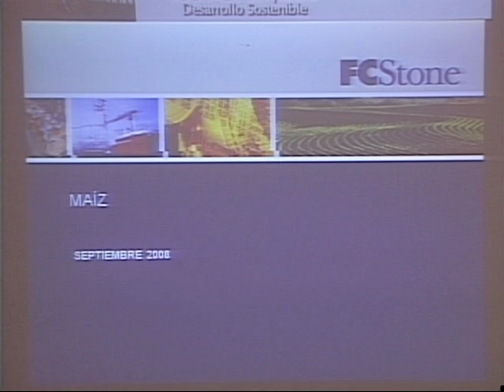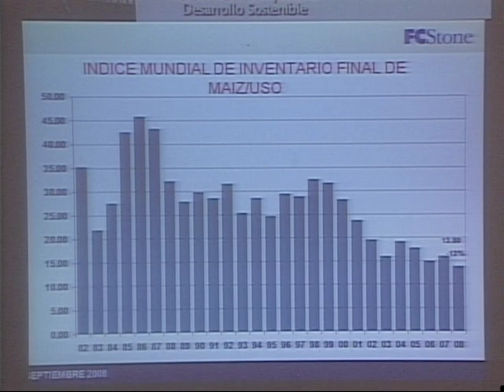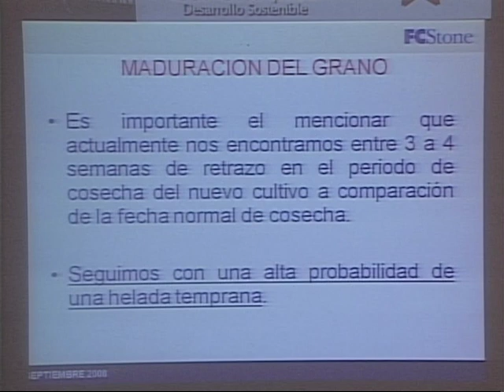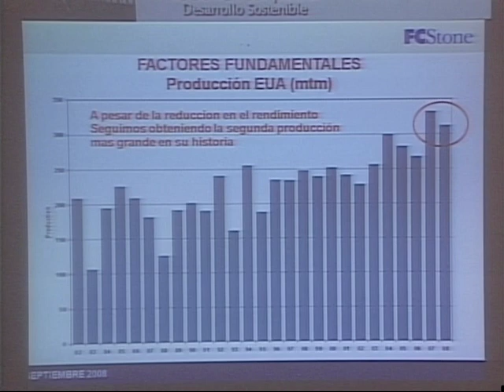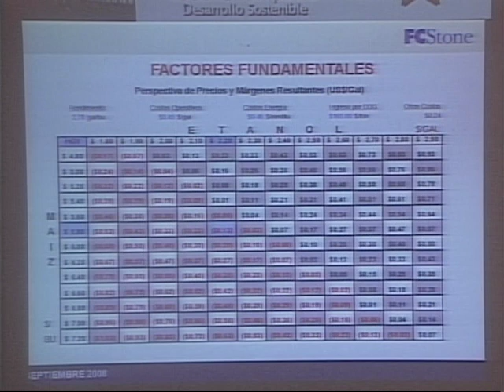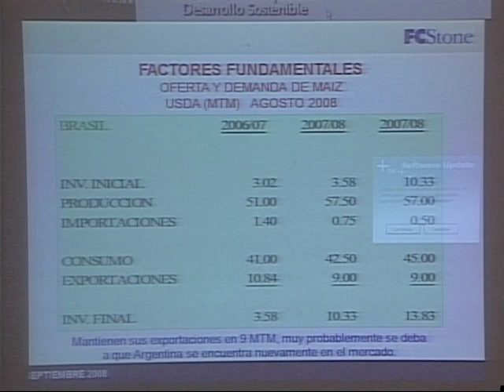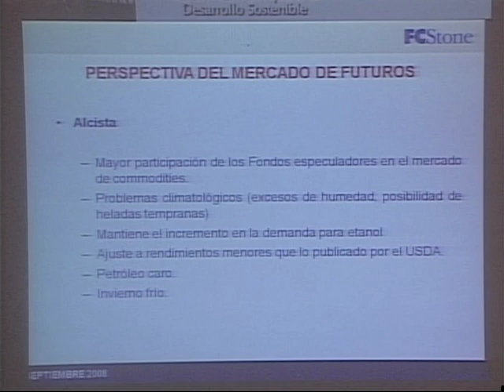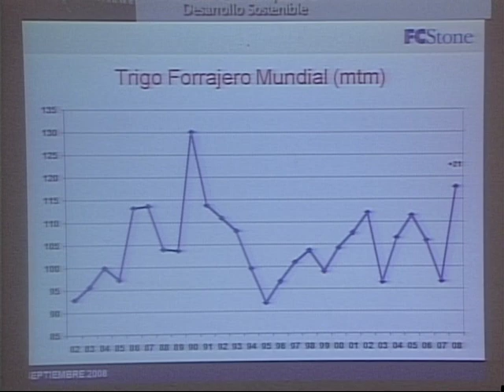ANDI 14 2008- PERSPECTIVAS DEL MERCADO INTERNACIONAL DEL MAIZ Y EL TRIGO 1- SERGIO F. DETTMER